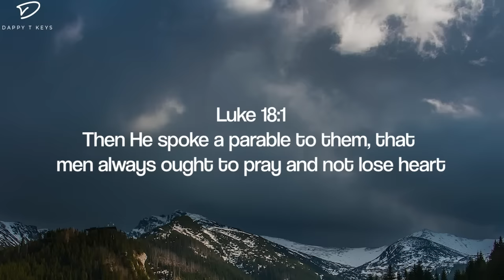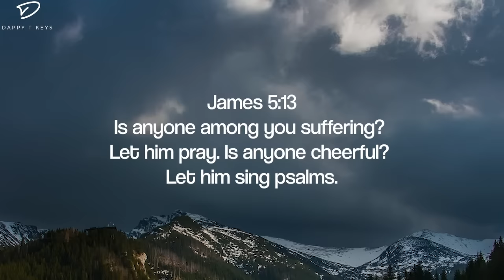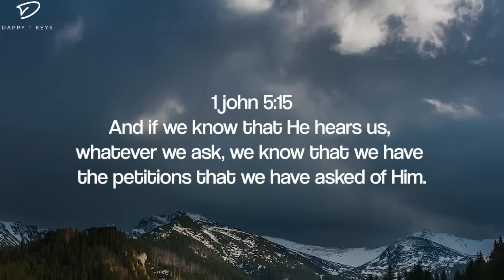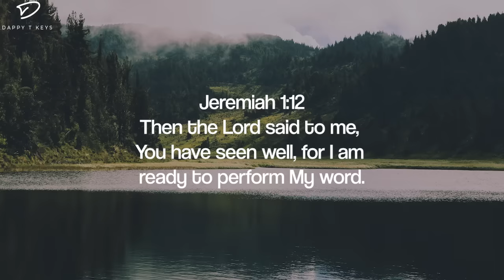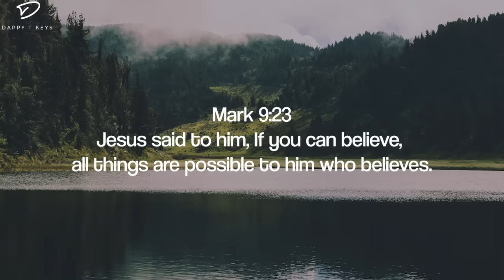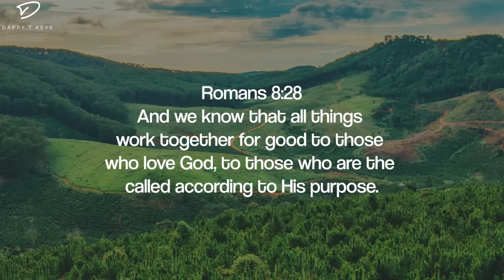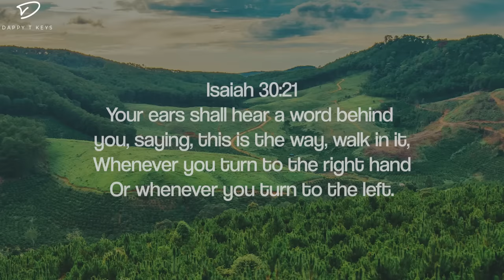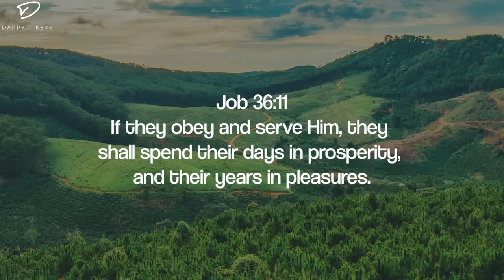Deeper With God: Morning Prayer Music | 3 Hour Soaking Piano Worship Music